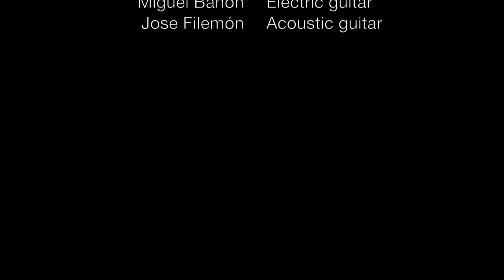I Ain't Got Nothing But The Blues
Celia Bañón: Singer, ukelele.
Miguel Bañón: Electric guitar.
Jose Filemón: Acoustic guitar.